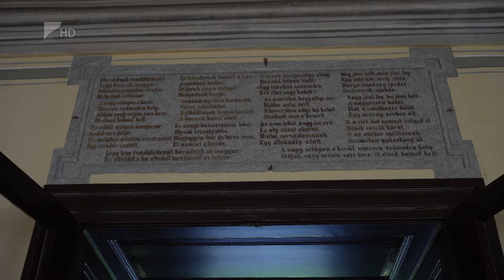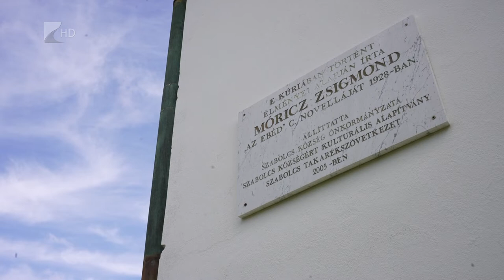Anzix - Szabolcsi Mudrány Kúria